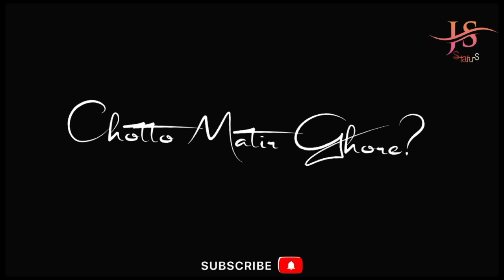বাবা তুমি কেমন আছো। || Islamic song text status video||black screen gojol video